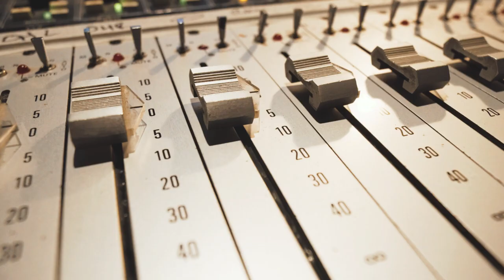Natalie Evans - 'Houses' (Small Pond Session w/ Live Band)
Watch the new live video of 'Houses' from Natalie Evans, recorded for the first time ever with a full live band.

Her debut EP 'Houses' is being release by Small Pond on 12" black vinyl!